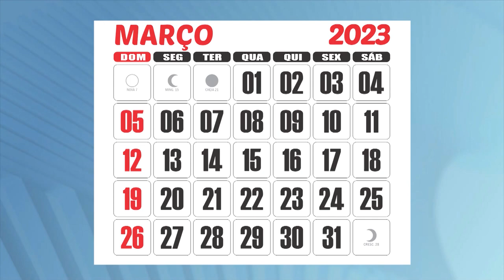Ameaça em Escola de GV: Aluno Identificado e Advertido por Escrever Mensagem em Banheiro.